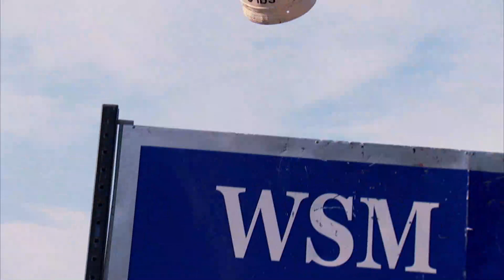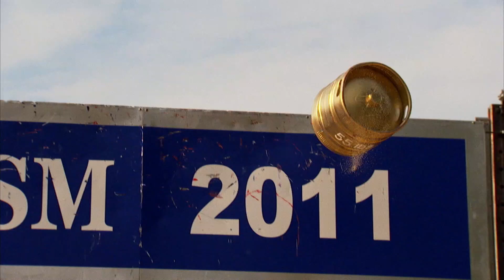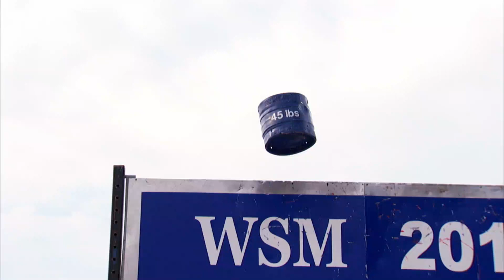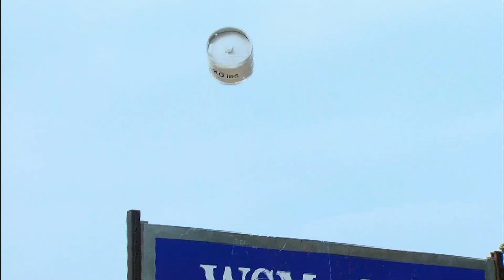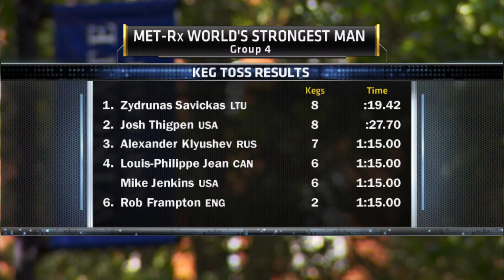2011 World’s Strongest Man | Loading Race and Keg Toss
Josh Thigpen, Zydrunas Savickas, Mike Jenkins and Rob Frampton begin their qualifying heat with the exhausting Loading Race before attempting the Keg Toss!